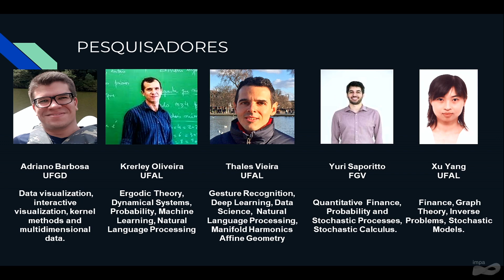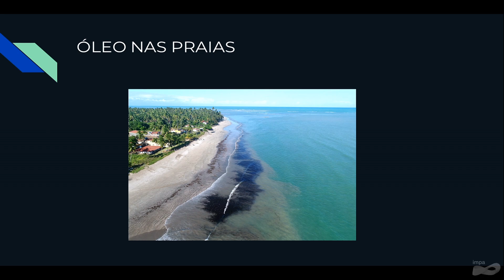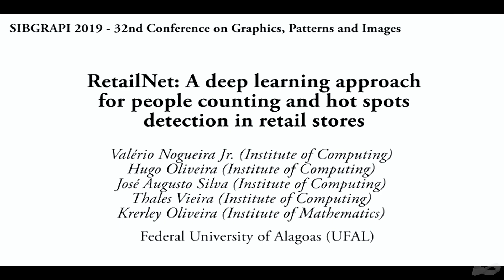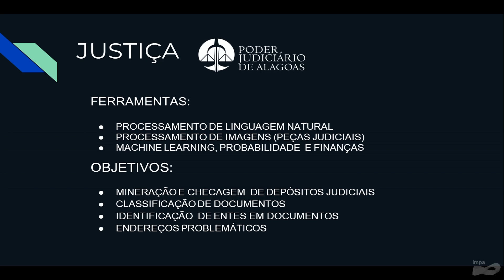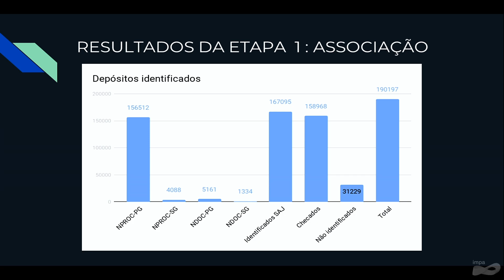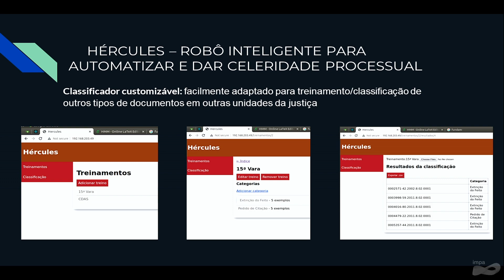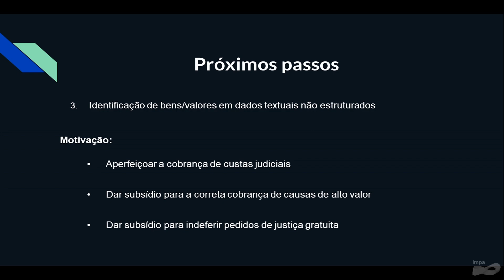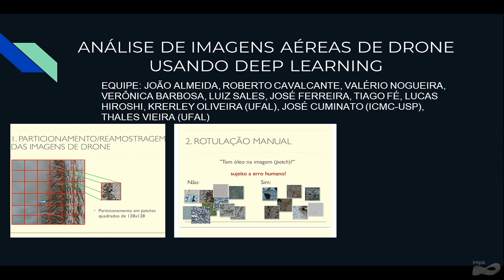1º Workshop Matemática e Indústria - Processamento de linguagem natural e de imagens: aplicações...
Ciências Matemáticas, Finanças e Mercado
Palestrante: Krerley Oliveira (UFAL) - Processamento de linguagem natural e de imagens: aplicações na justiça, turismo, meio ambiente e varejo

Aplicações e soluções matemáticas para o ambiente de negócios

O 1o Workshop Matemática e Indústria teve como objetivo incentivar o diálogo entre as instituições organizadoras e o setor produtivo, em particular com as áreas de energia e de finanças, apresentando ferramentas matemáticas existentes para resolução de problemas concretos da indústria, e fomentando a demanda das empresas por parcerias com o setor acadêmico e promoverá a divulgação de projetos de colaboração em curso. O público participante incluiu pesquisadores, estudantes de graduação e pós-graduação nas áreas de matemática, estatística e computação, e gestores e pesquisadores de empresas de diversas áreas de atuação.

Comitê Organizador:
José Cuminato (USP – SC)
José Carlos Tigre (ANP)
Luciano Irineu de Castro (IMPA)

Organização:
Cepid-CeMEAI (Centro de Ciências Matemáticas Aplicadas à Indústria), ICMC/USP